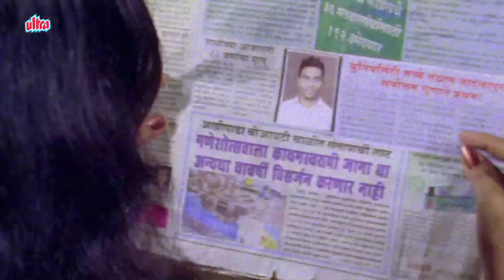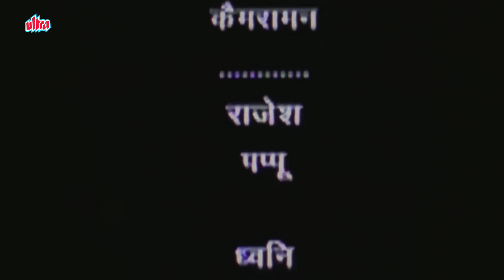न्याय | Nyay | Marathi Full Movie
Watch Full Marathi Movie "Nyay" Nikhel Tadlapurkar, Jyoti Patil, Ratna Hegde, Anil Mhatre, Anand Jadhav, Ashok Sawant, Suresh Dale, Tanuja Mehta, Priya Tuljapurkar, Pratham Bhatt, Ajhar Sheikh, Kishore Nandalskar, Seema Sinha
Story : Prashant Tadlapurkar
Music Director : Manik
Director : Hruday Mishra